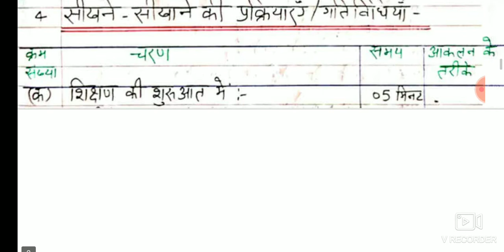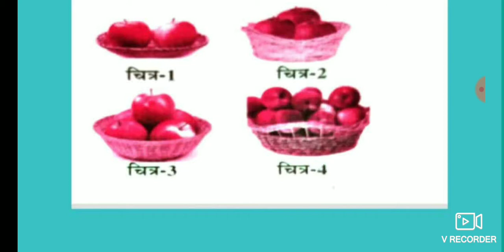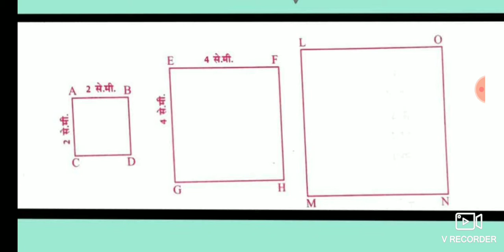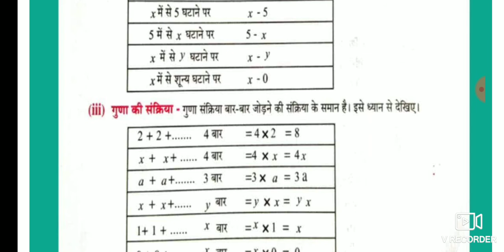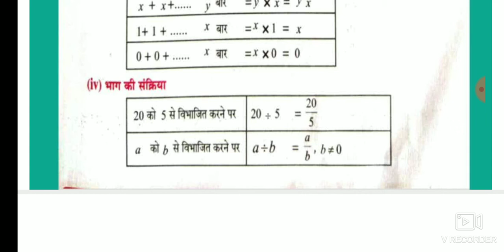शिक्षण योजना , कक्षा 6, विषय - गणित , प्रकरण - बीजगणितीय अवधारणाएं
शिक्षण योजना ,
कक्षा 6,
विषय - गणित ,
प्रकरण - बीजगणितीय अवधारणाएं

वीडियो पर कमेंट भी करे।

अगर आप चाहते है कि आप को इस तरह की बेसिक शिक्षा विभाग से सम्बंधित video एक प्लेटफार्म पर मिल जाये उसके लिए नीचे दिए गए लिंक पर क्लिक करके Whatsapp पर Educational Hub से जुड़ जाए।